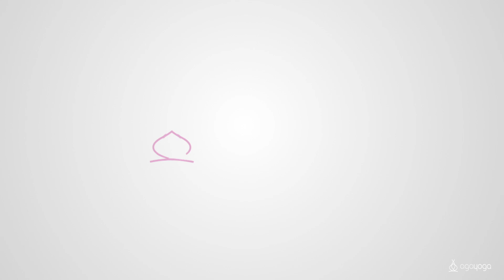Afirmacje dla Drugiej Czakry | Czakra Sakralna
Afirmacje drugiej czakry obudzą w pasje i kreatywność w codziennym życiu. Pomogą Ci zaakceptować swoje ciało i poczuć się atrakcyjnym.

Jeżeli chcesz żyć życiem, które kochasz, dołącz do kursu online z jogą i medytacją dla każdej czakry

📍 ZACZNIJ PRZYGODĘ Z JOGĄ KUNDALINI. Zapisz się na bezpłatny kurs

Niniejszy film stanowi utwór, podlegający ochronie na podstawie ustawy o prawie autorskim i prawach pokrewnych. Nieuprawnione wykorzystanie filmu narazi sprawcę na konsekwencje prawne. Autorskie prawa osobiste oraz autorskie prawa majątkowe do filmu przysługują Agnieszce Bera.